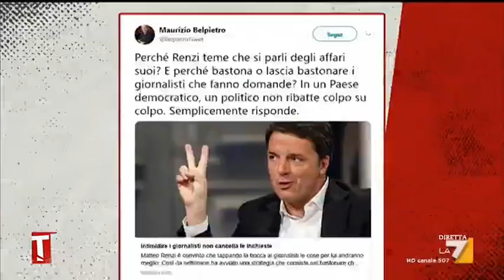Formigli, l'affondo di Maurizio Belpietro: "Renzi ha manganellato chi fa domande"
Il direttore de La Verità Maurizio Belpietro sul caso Renzi/Formigli: "I giornalisti fanno domande, anche la gente è curiosa di sapere come ha comprato la sua casa"